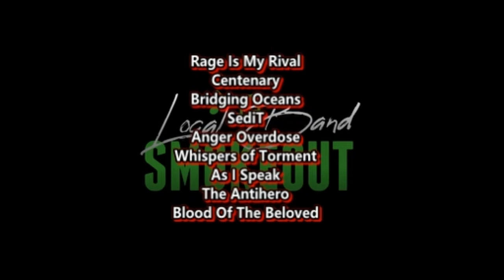From Depths Arise - Lies and Misery ( Reaction / Review ) METAL FROM CALIFORNIA